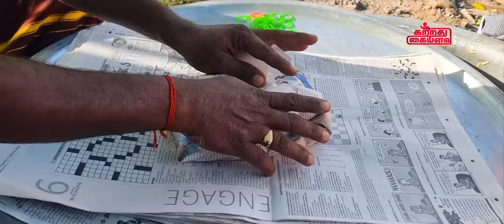பண்டிகை தின ஸ்பெஷல் மட்டன் கோப்தா | Festival Special Mutton Kofta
INGREDIENTS
Mutton Mince - 1/2 kg

Hey friends this video is all about crispy and yummy mutton Tikka recipe Mutton Kofta recipe. Mutton Kofta is a family of meatball or meatloaf dishes.In the simplest form, koftas consist of balls of minced meat – usually chicken, lamb or mutton, or a mixture – mixed with spices and sometimes other ingredients. The earliest known recipes are found in early Arab cookbooks and call for ground lamb.Do try out the recipe and let me know how it turned out for you guys.

பொரிச்ச மீனும், வருத்த மசாலவும் - இது வேற மாறி மீன் வறுவல் | TUNGA DAM FISH FRY | CHE TO GOA EP 22